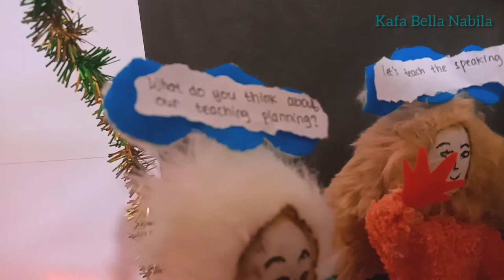SPD 2020_Artwork3_Kafa Bella Nabila_171214088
Hello
This is my video for my third artwork. It tells about the 7 habits. Please enjoy!